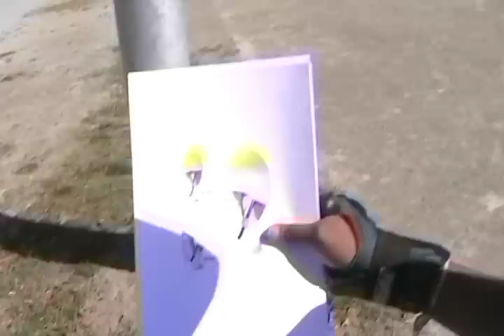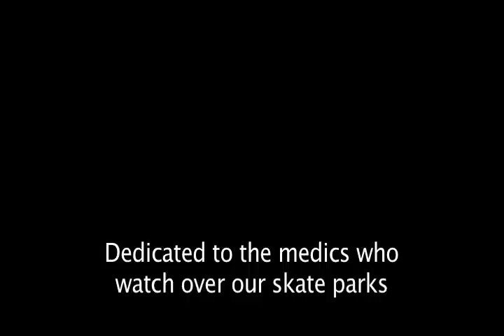Safety First!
Starring Marshall Verdoes
Written by Benjamin Verdoes
Of the Mt. St. Helens Vietnam Band (MSHVB)